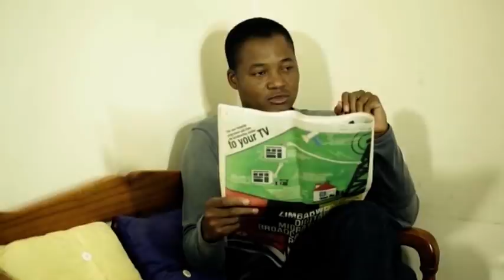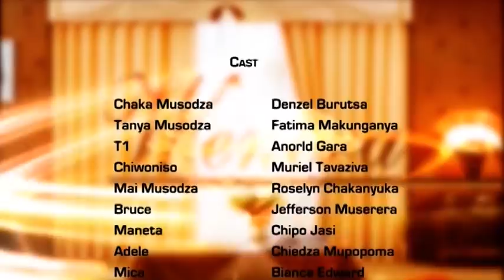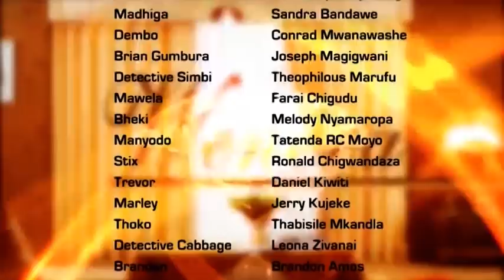CHAPTER 0 Wenera Season 2 Episode 24